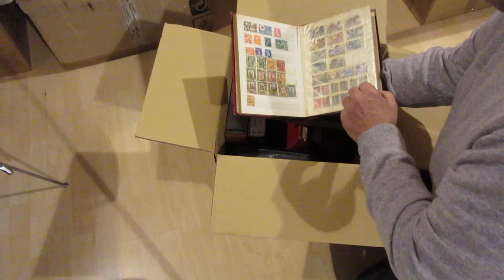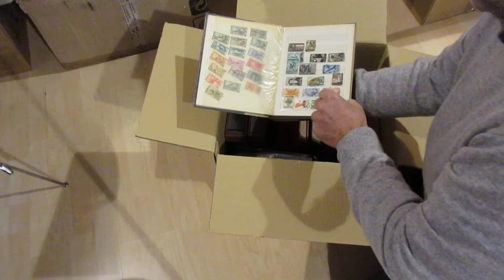Lotto 1150 - Miscellanea di tutto il mondo in uno scatolone.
Miscellanea di tutto il mondo in uno scatolone.